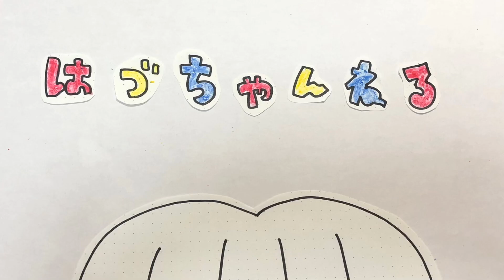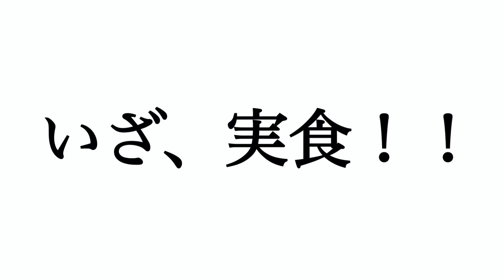おうちでハロウィンパーティー【はづちゃんねる】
第84回目の"はづちゃんねる"は、、

「おうちでハロウィンパーティー」

今日はハロウィンということで、1人ハロウィンパーティーしましたー！🎃

料理とコスプレのオンパレード！！

ぜひみんなも一緒にパーティーしよ〜

外薗葉月のTwitterアカウント☟

外薗葉月のInstagramアカウント☟